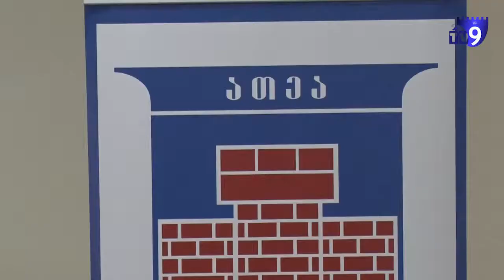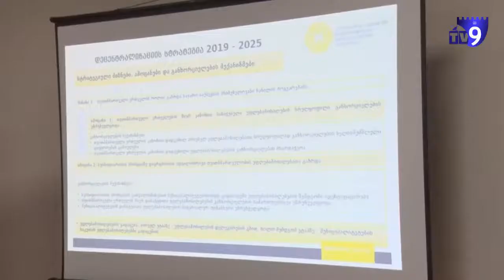ახალციხეში დეცენტრალიზაციის სტრატეგიის დოკუმენტი განიხილეს